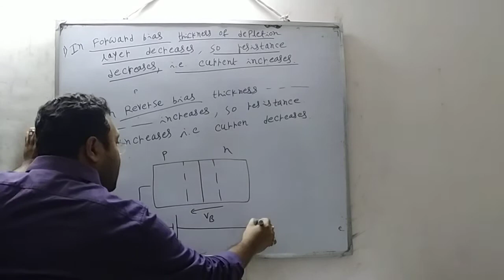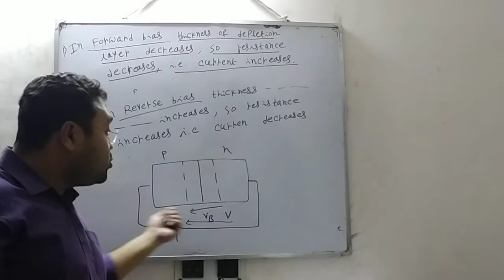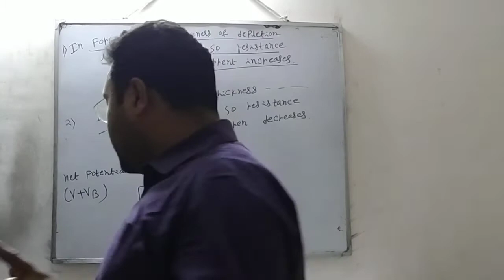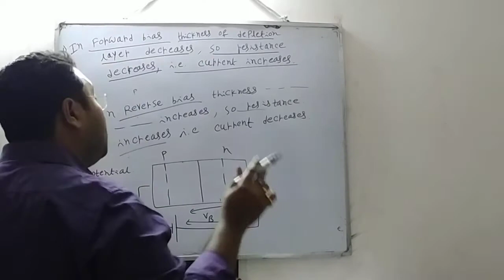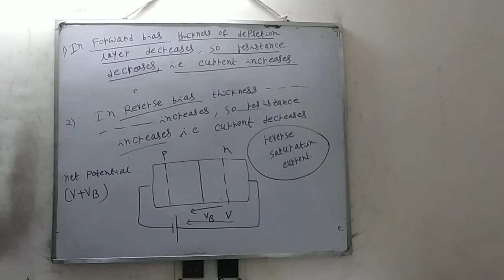12th Board SEMICONDUCTOR AND DEVICES Class | Lecture - 3 | Anirban Sir ( PN JUNCTION DIODE)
12th Board SEMICONDUCTOR AND DEVICES Class | Lecture - 3  | Anirban Sir ( PN JUNCTION DIODE)